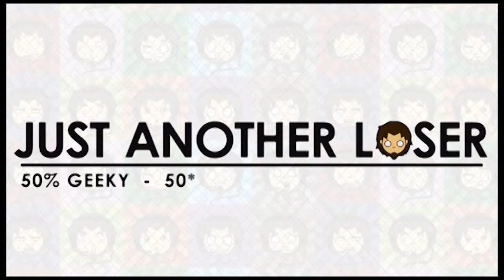JESUS GOT A SAW!!! | Let's play Outlast: Whistleblower #2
Hi guys!
I'm pretty sure I got chased by a cannibalistic version of Jesus, still not sure about it...This DLC is...violent and gore. I'm lovin' it =p

I'm just another loser (which is also the name of my channel...clever isn't it?). But you can call me Lo' !

Feel free to comment/ fave/ share my videos and suscribe to my channel!, it might makes you look cooler in public, saves lives and it would make me really happy (forget the "it'lll make you look cool and it saves lives stuff though...it's was lie...)

Like my page on Facebook!